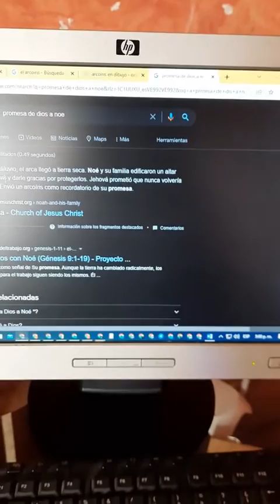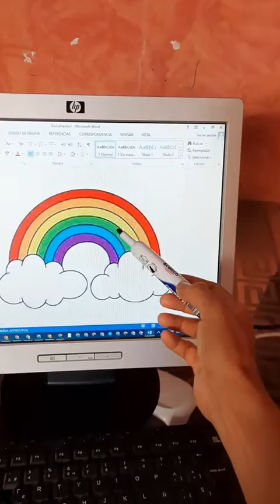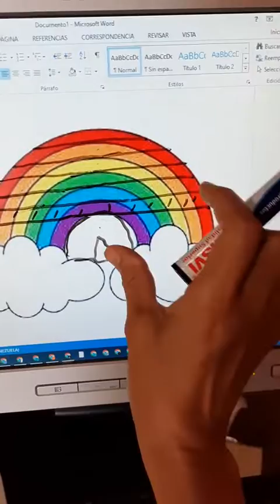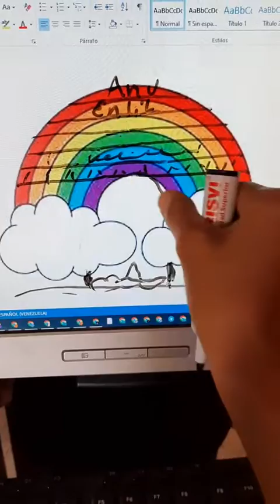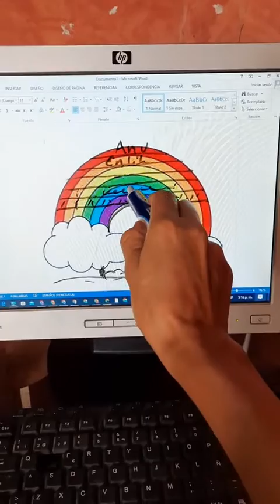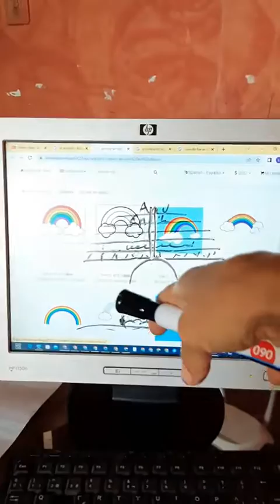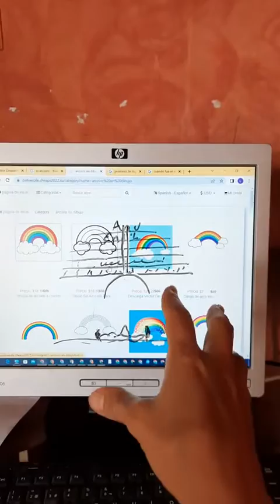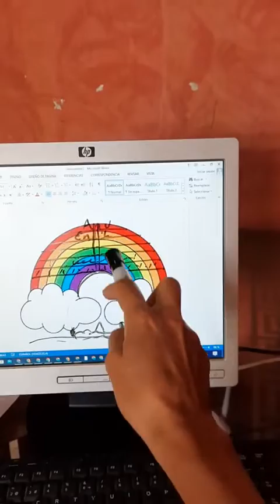Simbolos de la casa de los dioses